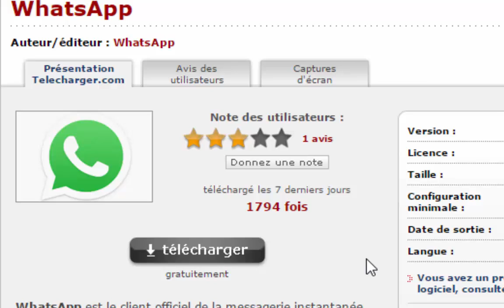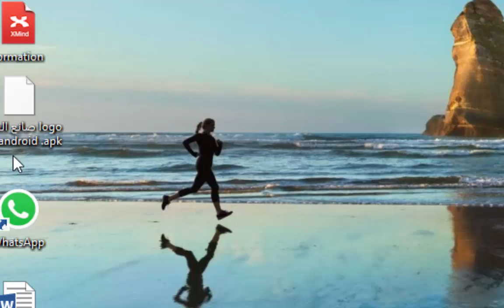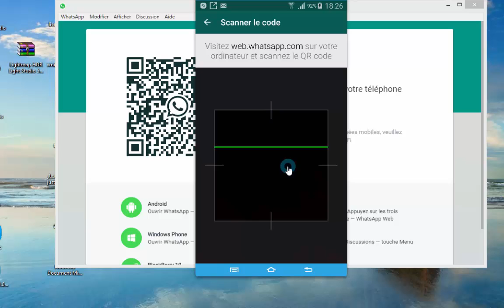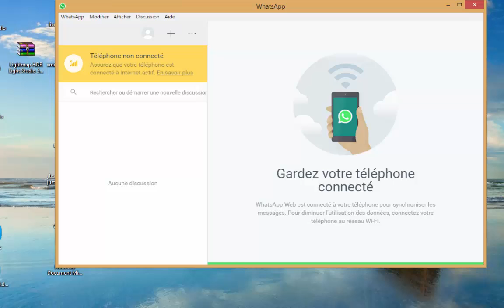Whatsapp: Comment utiliser la nouvelle version officielle pour ordinateur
dans cette vidéo, je vais vous faire découvrir comment vous pouvez utiliser la nouvelle version Whatsapp pour ordinateurs.